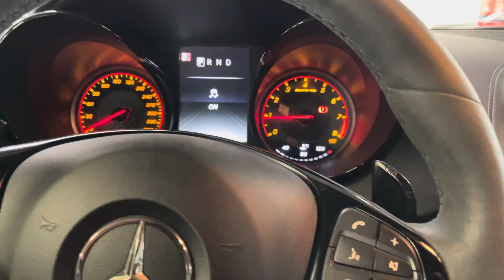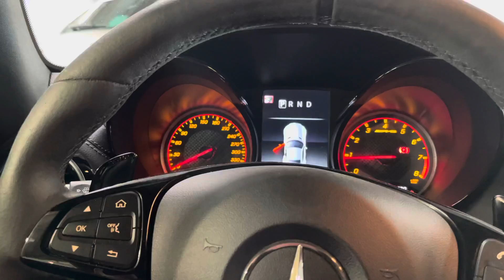Mercedes benz AMG GTR package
Awosome sports Car. 585 hp. AMG version.
Leave your comments about this Car.